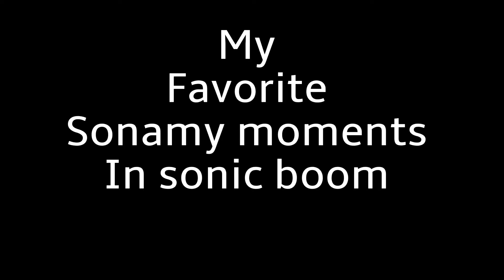Best Sonamy moments